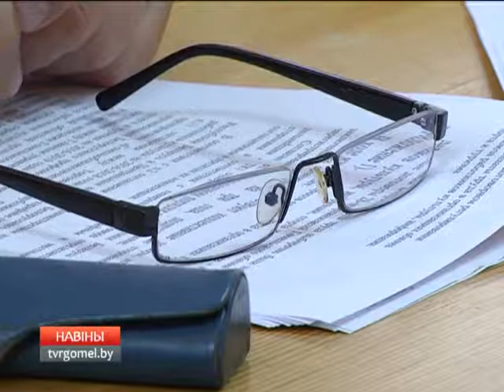Совещание в профсоюзах